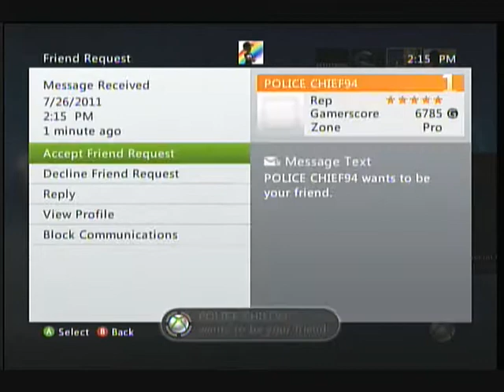xbox live party with friends talking shit part 3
friends can be so silly